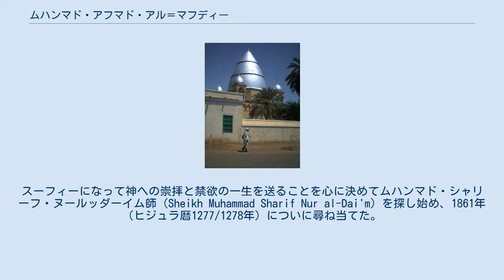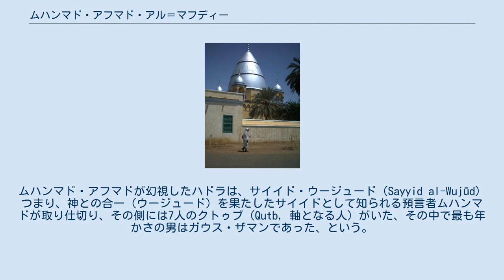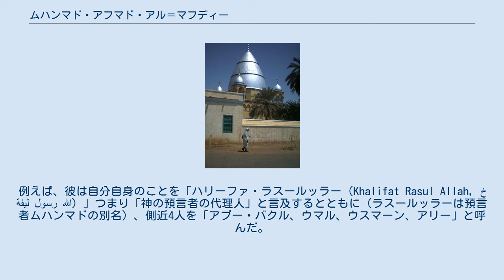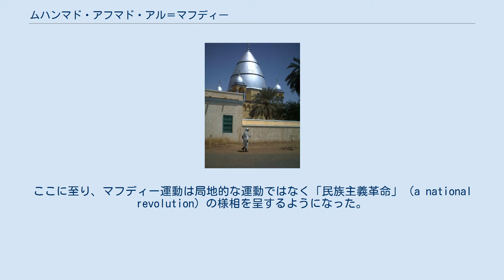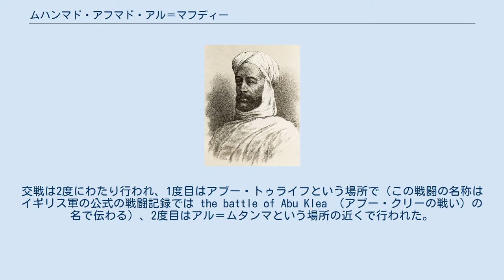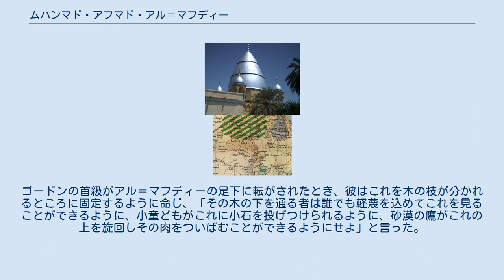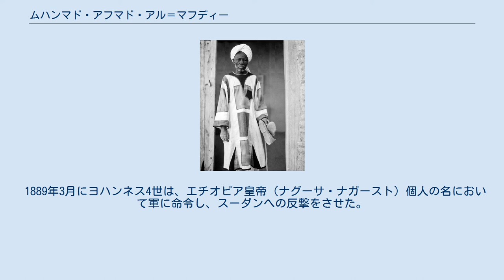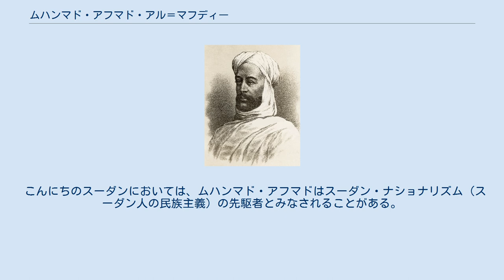ムハンマド・アフマド・アル＝マフディー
ムハンマド・アフマド・アル＝マフディー ムハンマド・アフマド（1844年8月12日 - 1885年6月22日）は19世紀末スーダンの宗教家。
1881年に救世主を意味する「マフディー」宣言を行い、いわゆるマフディー運動を開始した。
エジプトで起きたウラービー革命に呼応するかのように発生したこの運動は、欧米列強、オスマン帝国、ムハンマド・アリー朝の三重の支配に抑圧された当時のナイル峡谷に終末論（1881年はヒジュラ暦で世紀末にあたる）と救世主を待望するセンチメントがあったことを背景とし、スーダンにはじめて、出自、出身地域、所属教団にとらわれない「民族」意識をもたらした。
 ムハンマド・アフマドは全名をムハンマド・アフマド・イブン・アッ＝サイイド・アブドゥッラーフ・イブン・ファフル（アラビア語: محمد بن السيد عبد الله بن فحل‎, ラテン文字転写: Muḥammad Aḥmad b. as-Sayyid ʿAbd Allāh b. Faḥlという。もともとサンマーニーヤ教団の宗教指導者であった人物であるが、1881年6月29日に自ら「マフディー」を称し、イスラームの信仰における救済者（救世主）を自認した。
彼の宣言は、トルコ＝エジプトの支配者が敷いた圧政に対する怒りがスーダンの人々の間に広がっていた時期になされ、当時のスーダンのさまざまな宗派的セクトの間で人気のあった救世思想を利用したものである。
ムハンマド・アフマドの始めた運動は「マフディーヤ」と呼ばれる（以下、他のマフディー運動と区別するためにこの称呼を用いる）。
マフディーヤは、西アフリカにおけるマフディー運動にその先行例を見出だせる。
また、ワッハーブ派やその他の禁欲的な宗教改革派の影響も受けている。
これらの宗教改革派は、イスラーム復興主義とか復古主義などと呼ばれ、19世紀を通して増大したヨーロッパ列強の軍事経済的優位に対抗して育っていた。
 ムハンマド・アフマドは1881年6月にマフディー宣言をしたのち、当時スーダンを支配していたオスマン帝国のエジプト地方政府（テュルキーヤと呼ばれていた。ムハンマド・アリー朝。）に対して善戦し、1885年1月にハルトゥームを陥落させた。
この間に、マフディーヤに関する多くの宗教的あるいは政治的なドクトリンが設定され、また、急成長するマフディー支援者（アンサール）たちに向けて公布された。
ムハンマド・アフマドはハルトゥームを占領してほんの6か月ばかりが経った1885年6月22日に病死した。
新生マフディー国家の統治はムハンマドのハリーファ（代理人）、アブドゥッラー・タアーイシー（「カリフ・アブダッラーヒ」の名でも知られる）に受け継がれた。
 ムハンマド・アフマドは、1845年8月12日（ヒジュラ暦1261年シャイバーン月8日）、スーダン北部の町ドゥンクラーのラバブ島で生まれた。
おそらくはアラブ化したヌビア人の家系を出自とする。
父親のアブドゥッラーフ・ブン・ファフルは船大工で身を立て、つましい暮らしをしていたが、その家系はハサン系のシャリーフだと主張していた。
ムハンマド・アフマドがまだ子どもの頃、一家はウンム・ドゥルマーンの北にあるキャラリーという町に移り住むことにした。
そこでは父の仕事、船作りに使う木材が手に入るからであった。
 兄弟たちが父の仕事を手伝うようになる中、ムハンマド・アフマドは一人、イスラームの教えを学ぶことにのめり込むようになった。
彼は最初、ハルトゥーム周辺のジャズィーラ地方にてアミーン・スワイリフ師（Sheikh al-Amin al-Suwaylih）の下で学び、その次に北部の町バルバルの近くでムハンマド・ディカイル・アブダッラーフ・フジャリー師（Sheikh Muhammad al-Dikayr 'Abdallah Khujali）の下で学んだ。
スーフィーになって神への崇拝と禁欲の一生を送ることを心に決めてムハンマド・シャリーフ・ヌールッダーイム師（Sheikh Muhammad Sharif Nur al-Dai'm）を探し始め、1861年（ヒジュラ暦1277/1278年）についに尋ね当てた。
彼はスーダンにおけるイスラーム神秘主義の一派、サンマーニーヤ教団の教祖の孫にあたる人物である。
ムハンマド・アフマドはムハンマド・シャリーフ師と7年間を共に過ごした。
この間の彼は敬虔で禁欲的な日々を送っていたと考えられている。